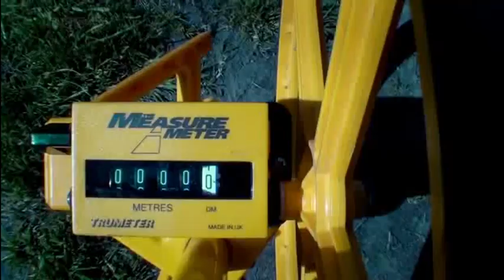Bang goes the Theory: Scale of the Solar System